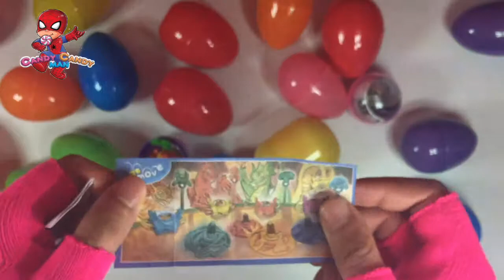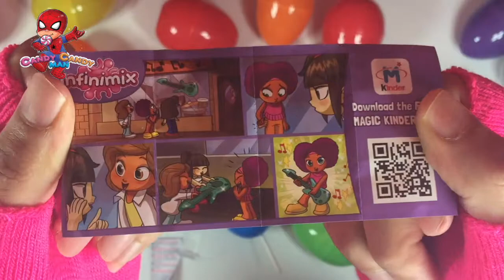Learning Color Candy Eggs With A Lot of Candy - Learning Colours Candy and Toy Colour Eggs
Watch me in this video sing and teach Colors using Candy Eggs With A Lot of Candy - Learning Colours Candy and Toy Colour Eggs. I hope kids have fun learning colours with surprise eggs.

If you didn't know:

They call me the CANY CANDY MAN without a BAND, in England, my name is sweets or lollies. Well, I'm a lover of confection that is filled with sugar, sugar and sugar and sugar. I love anything that encompasses any sweet confection, including Hershey's, Reese's, M&Ms, Red Vines, Twizzlers, Skittles, Kinder Egg, Sneakers, MARS and many, many more. I LOVE chocolate, chewing gum, and sugar candy. I even like candy that has vegetables, fruit, or nuts. To be honest, candy is characterized by a great and significant amount of sugar or sugar substitutes, and that is why I am the CANDY CANDY MAN.

CANDY CANDY MAN - SOUR ICE CREAM CANDY WITH CANDY GRENADE A LOT OF CANDY Kinder EGG